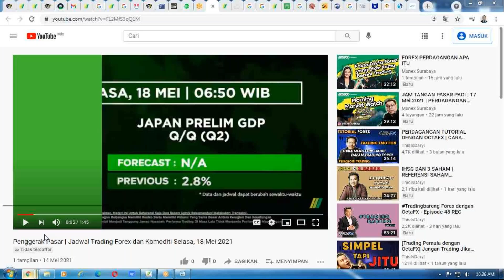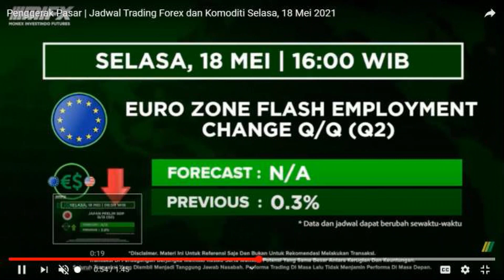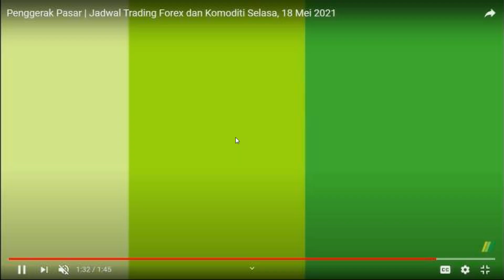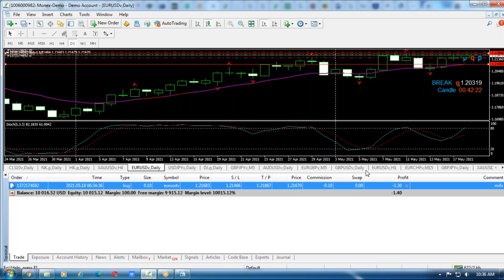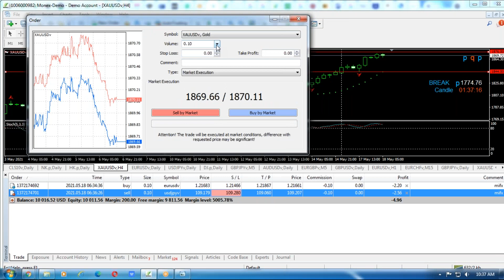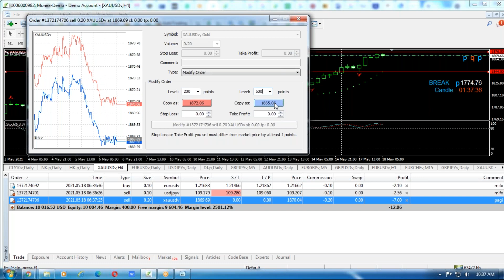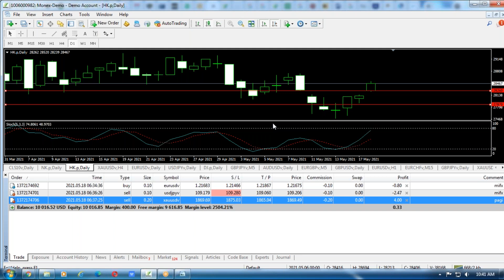MORNING MARKET WATCH | 18 Mei 2021 | LIVE TRADE | SINYAL TRADE